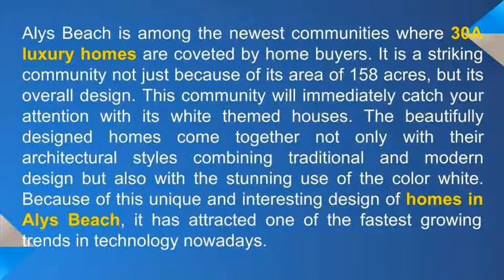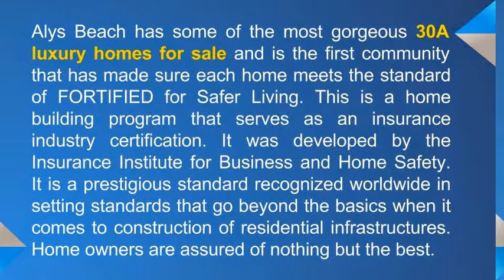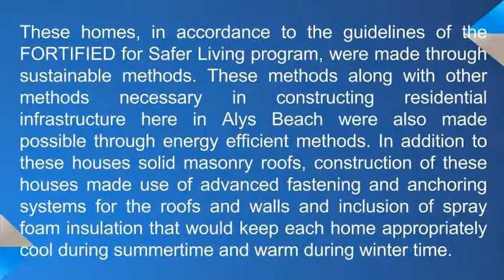Digital Graffiti Festival in Alys Beach along 30A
- A must see event! Digital Graffiti Festival along 30A luxury homes. Where beautiful white homes are used as canvas for the amazing projected digital art. I guarantee you with the best service in finding your new 30A luxury home, with my extensive knowledge and experience as a REALTOR®.